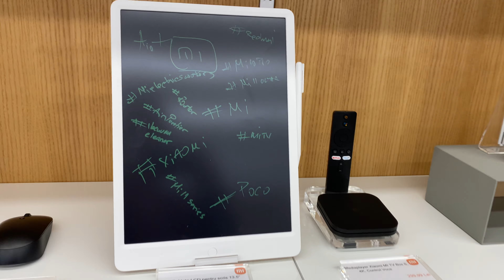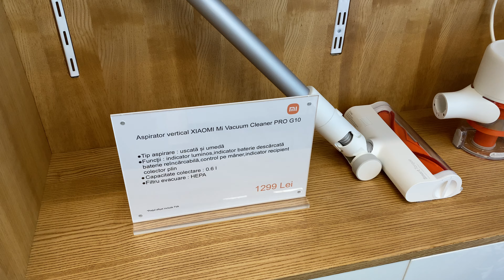Xiaomi Store Sun Plaza tur de orizont [NO COMMENTS]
S-a deschis un nou magazin Xiaomi Mi Store la Sun Plaza și am fost la lansare. Iată un tur de orizont de la fața locului.